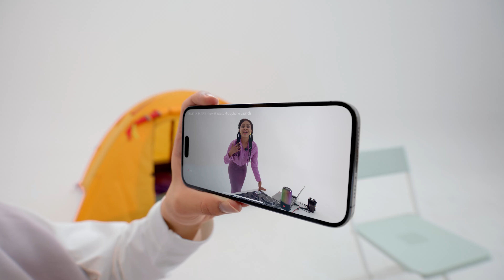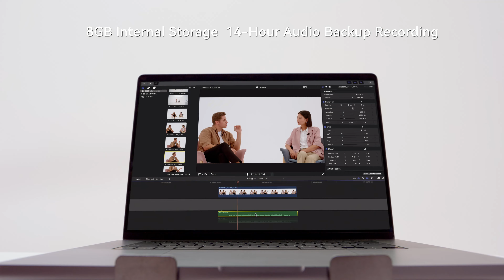Hollyland Lark Max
Studio Audio at Your Fingertips
The LARK MAX is an all-in-one wireless lavalier microphone system with industry-first MaxTimbre Mic technology
and advanced ENC technology, delivering unparalleled studio-quality audio at distances of up to 820ft (250m).
The transmitter has 8GB of built-in storage and supports up to 14 hours of backup recording. It is perfect for
interviewing, vlogging, podcasting, EFP, online teaching, and any audio recording applications requiring a
high-quality audio pickup and backup solution